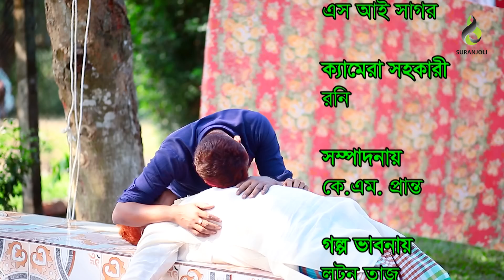বুইড়া বয়সে ভীমরতি | Buira Boyoshe Vimroti | Harun Kisinger | Luton Taj | Comedy Natok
বুইড়া বয়সে ভীমরতি | Buira Boyoshe Vimroti | Harun Kisinger | Luton Taj | Comedy Natok released in Suranjoli Drama

" বুইড়া বয়সে ভীমরতি | Buira Boyoshe Vimroti " is a bengali Drama released in Suranjoli Drama. This Drama is released by Suranjoli Drama. We also feature all sorts of Music & Music Video,
Bangla Drama, Banla Natok, Bangla Short-film, Koutuk, etc. Come, Watch & ENJOY !!!.

Title : Buira Boyoshe Vimroti | বুইড়া বয়সে ভীমরতি
Cast : Harun Kisinger, Luton Taj
D.O.P : SI Sagor
Edit : K M Pranto
Director : Shofiq Pranto
Compose : Kaium Khan
Label : Suranjoli